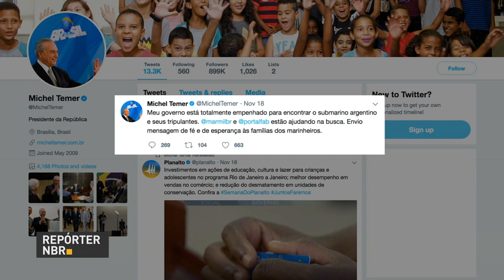BOLETIM REPÓRTER NBR 9h - 20 de novembro de 2017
REPÓRTER NBR 9h - 20.11.17: confira a agenda do presidente Michel Temer nesta segunda-feira (20). E mais: Boletim Focus prevê inflação de 3,09% ao final de 2017. Veja também: Programa Por Dentro do Governo recebe o Secretário Nacional de Políticas de Promoção da Igualdade Racial, Juvenal Araújo Júnior.